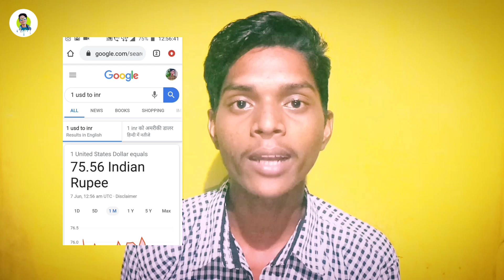1 dollar ka kitna rupya hota hai || YouTube 1 dollar ka kitna rupya deta hai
1 dollar ka kitna rupya hota hai || YouTube 1 dollar ka kitna rupya deta hai

YouTube ka 1 dollar kitne rupay ka hota hai || YouTube dollar in indian rupees || youtube earning

doston is video me mene aapko bataya ki YouTube ka ek dollar kitne rupaye ka hota hai or youtube par kitne views par aap suruaat me ek dollar earn kar sakte hai agar apko video pasand aaye to video ko like kar dena or channel ko subscribe bhi kar dena. thank you.